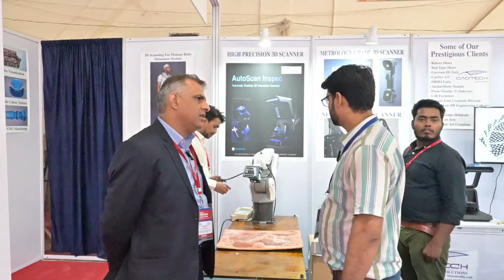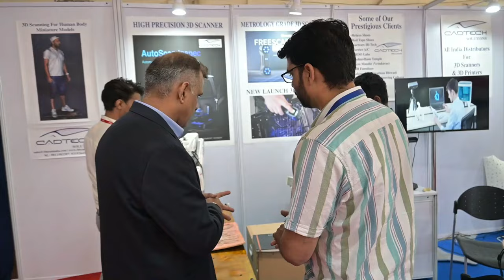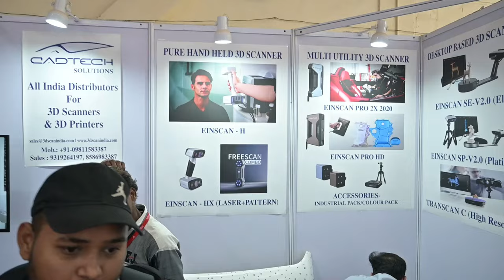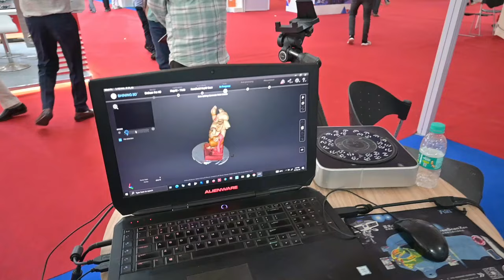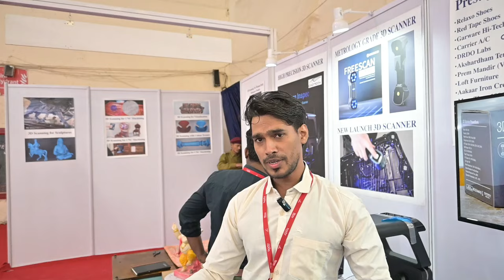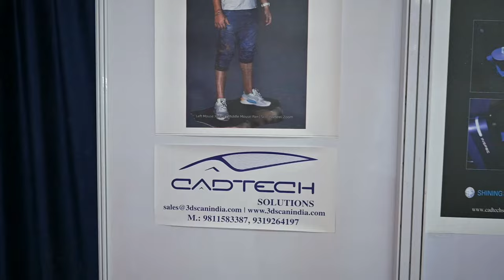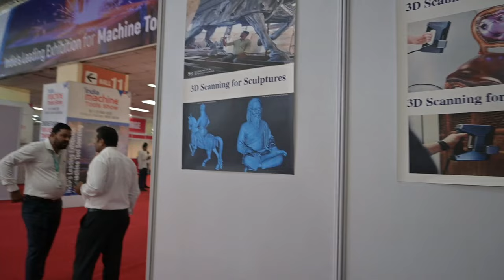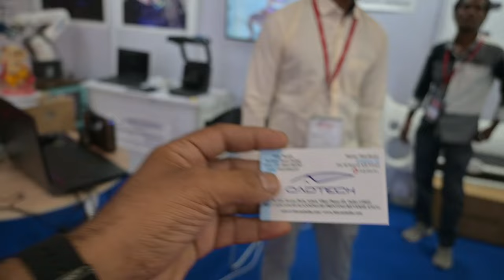जिस मर्ज़ी को 3d बना लो इस एक device से!! 3d scanner at machine tools expo 2023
hi guys i make videos related to latest tech gadgets,events, new startups,explore new technology,and also do both integrated and dedicated promotions of any good product,shop,factory, godown etc.